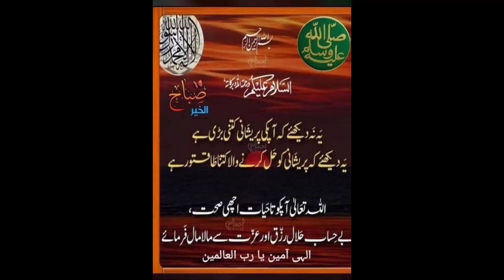Beautiful demanding lavish leather dresses outfits for ladies